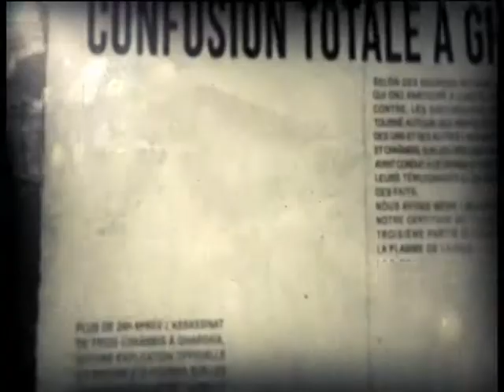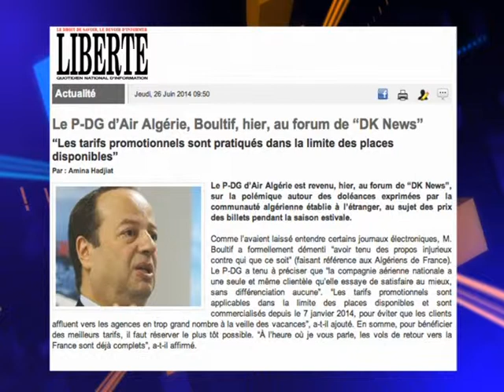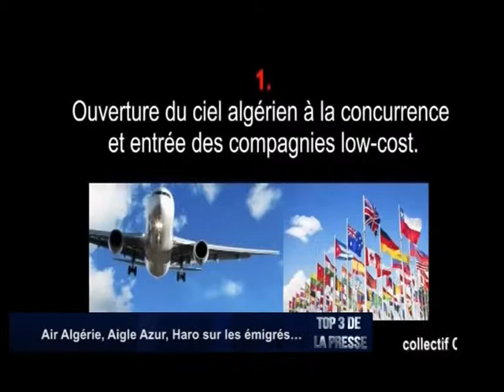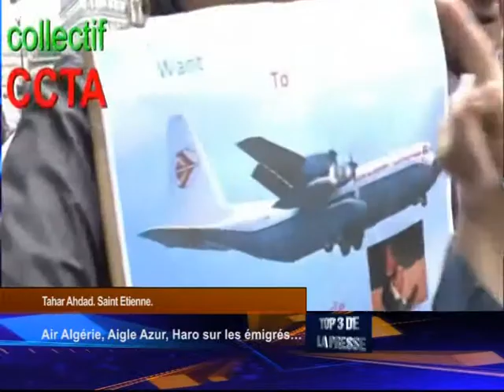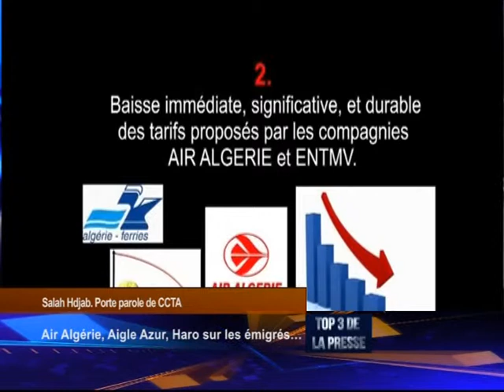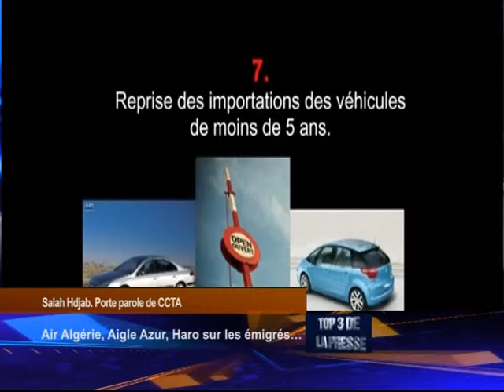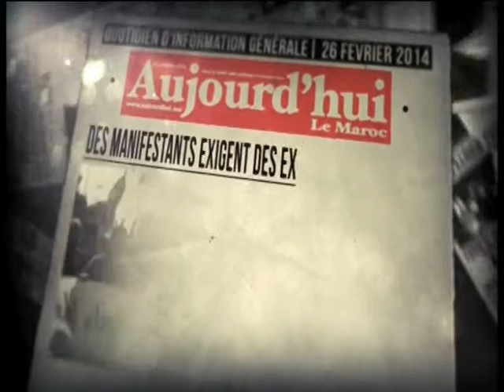Top3 27 06 14